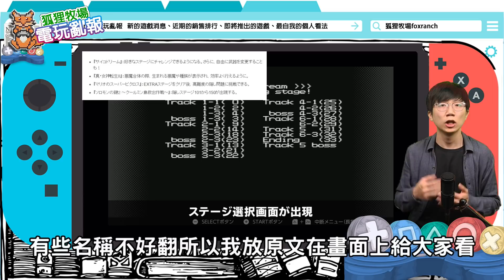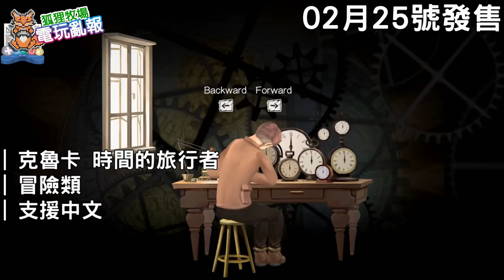【電玩亂報】任天堂直面會還有哪些消息？Switch上又有一款免費遊戲！暗黑破壞神2要重製了！？2021 二月第二期電玩亂報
這週的新聞是真的好多

如果還喜歡我的影片

未來會有更多的
遊戲介紹、遊戲影片、動畫介紹等。